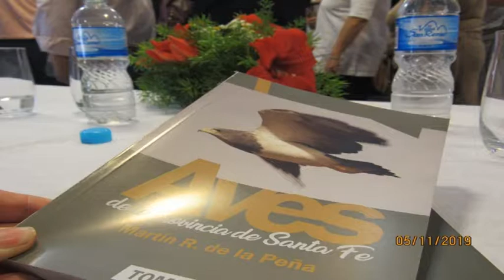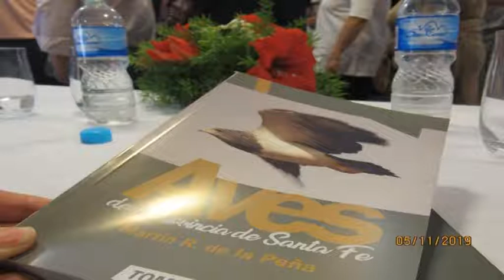Dr. Martín de la Peña – Científico ornitólogo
Presentó su libro “Aves de la provincia de Santa Fe”, en la localidad